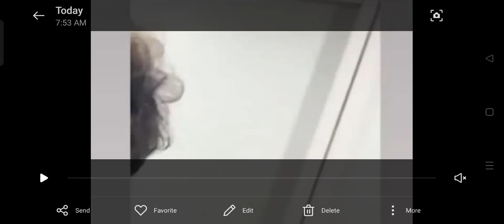Fukra aur Triggered Insaan ke sath Dimple Malhan भी उतरी Elvish Yadav Ki ladai mein,अब तू नहीं बचेगा